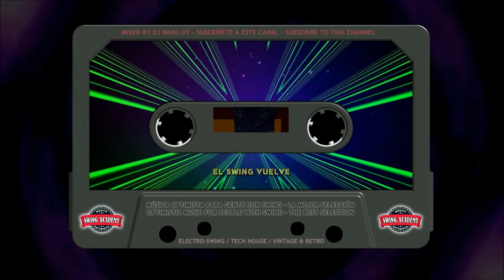The Swing Returns - March / 2019 - Best of Electro Swing & Tech S.A.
Swing Academy presenta:  / Swing Academy presents:
El Swing Vuelve / The Swing Returns
March 2019
The Best of Electro Swing & Tech S.A. (Swing Academy)
★★★ ஜ۩۞۩ஜ ★★★
Disfruta, comenta, comparte  - Enjoy, comment, share
Lista de Temas: / Tracklist:
00:00 Balduin - Dizzy (Club Mix)
04:47 Mondo Exotica, Captain Matt & DJ Tomahawk - Pussy Caravan
08:07 Louie Austen - I Wander (Christopher Just Remix)
12:51 Falke & Vogelbein - Karl Kutta
17:38 Sepiatonic - Trailer Swift (Original Mix)
21:02 Louie Austen - By Night
24:24 Annella - Red Stilettos
27:17 Dexter Curtin - Swing dein Ding
32:11 Schinowatz Bobofkof - The Gentle Walk (The Swing Bot Remix)
37:20 Gigi de Martino - Siente la Musa (SuperPippo Remix)
44:09 Jamie Berry - NFY (Original Mix)
47:27 Shazz Man - Jelly Belly (Feat. Suga Fix) [Sidelmann Remix]
51:50 Odd Chap - Day & Night
54:52 Odd Chap - Sound 103
56:20 Indy Lopez - Dom Dom Dom 2015 (Radio Edit)
★★★ ஜ۩۞۩ஜ ★★★
Tracklist extendido en comentarios de:  Khannea Sun Tzu Von Thorne–Żytkow
Extended tracklist in comments from: Khannea Sun Tzu Von Thorne–Żytkow
Marzo / March  by - 2019
★★★ ஜ۩۞۩ஜ ★★★
Música Optimista para Gente con Swing - La mejor Selección
★★★ ஜ۩۞۩ஜ ★★★
Optimistic Music for People with Swing - The best selection
★★★ ஜ۩۞۩ஜ ★★★